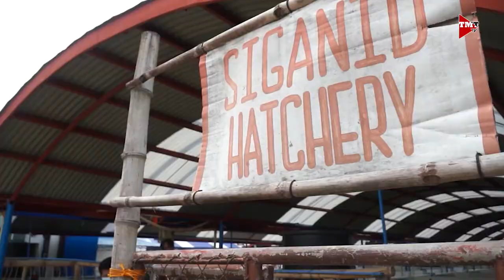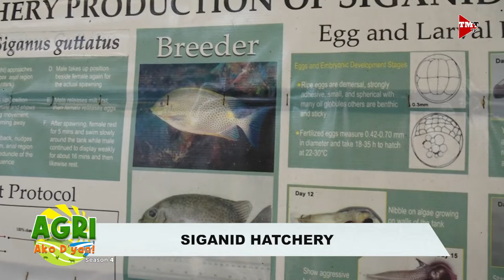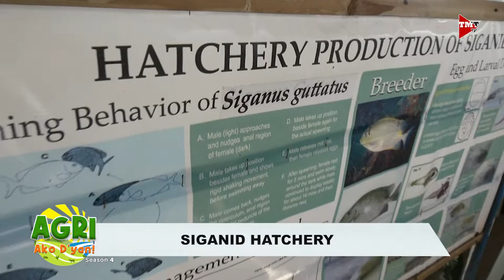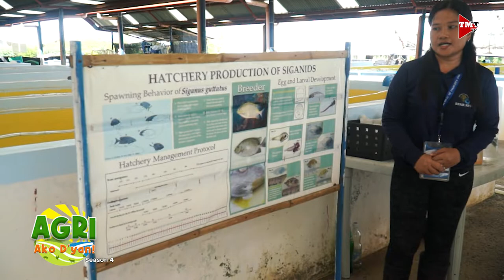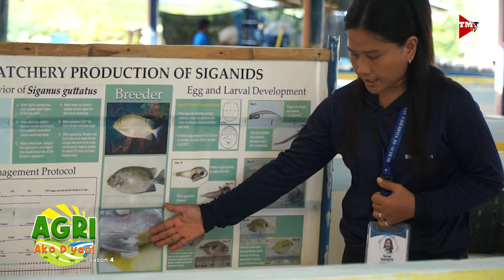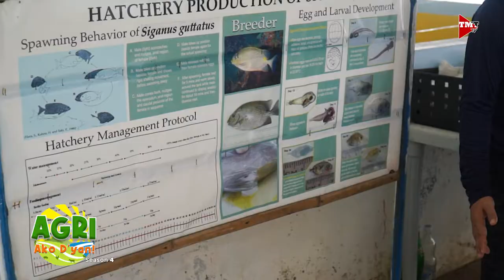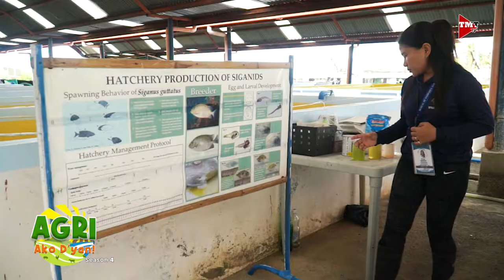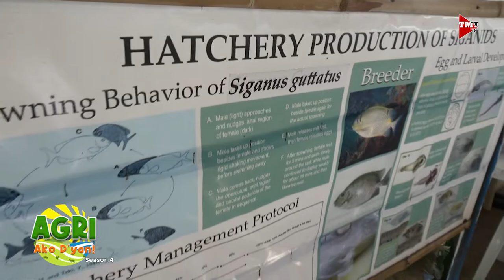Siganid Hatchery Part 2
Alamin kung ano ang tamang pakain para sa siganid. Malalaman po natin yan mula kina Mr. Aladin Corres at Ms Diody Cabangon.